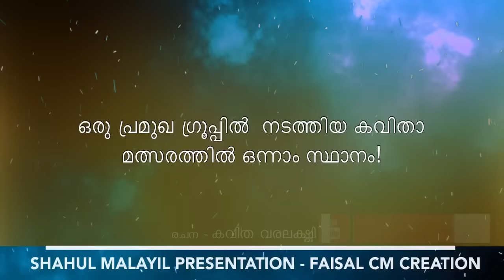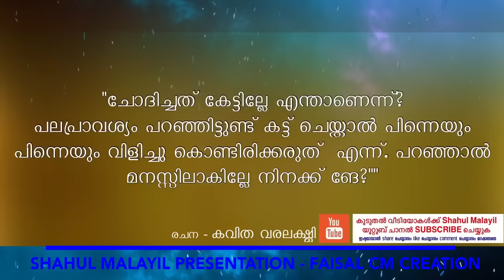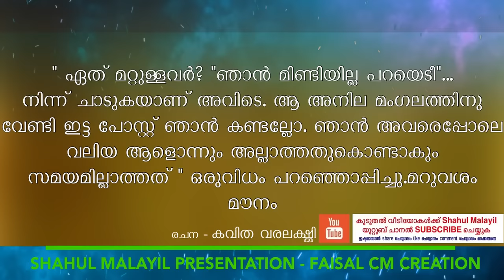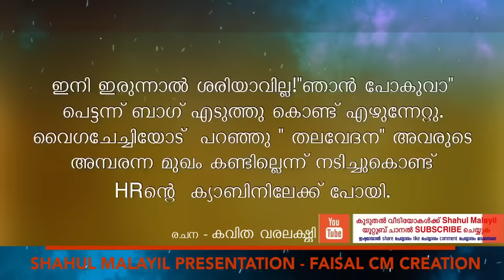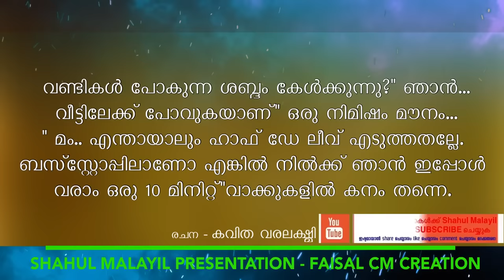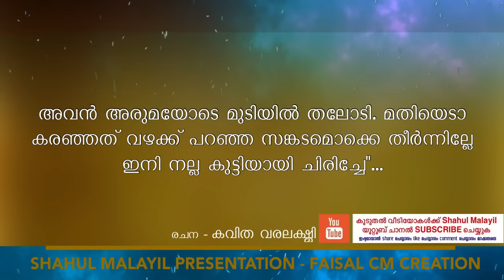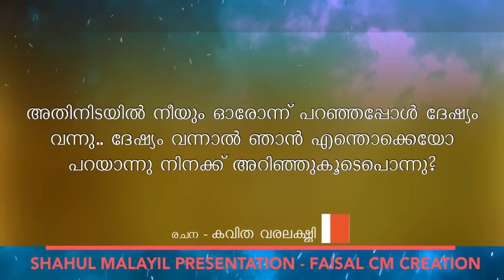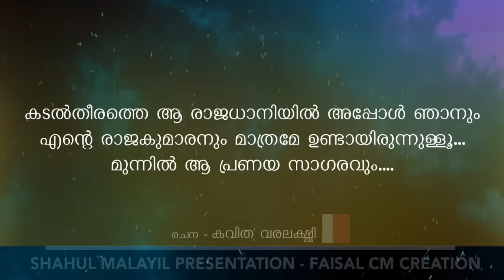കെട്ടാൻ പോവുന്ന ചെക്കൻ ചൂടൻ ആയാൽ.. നിങ്ങളുടെ ഭർത്താവ് ഇങ്ങനെയാണോ ??